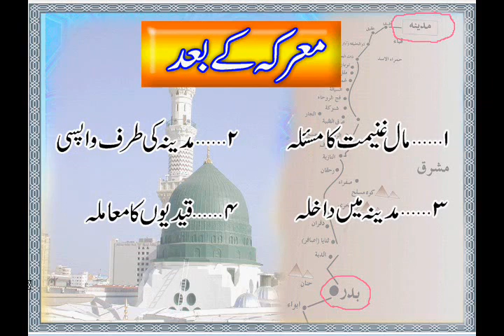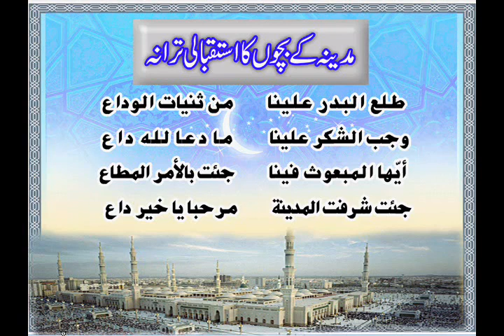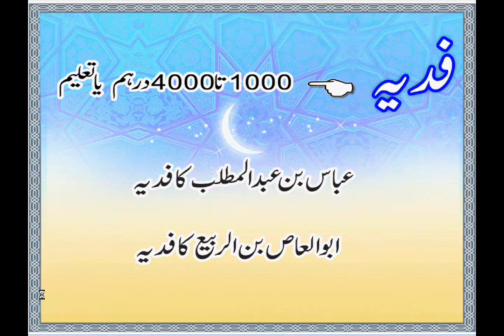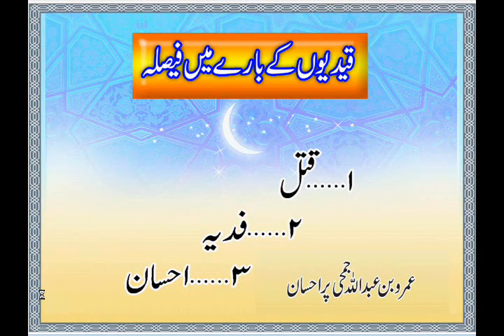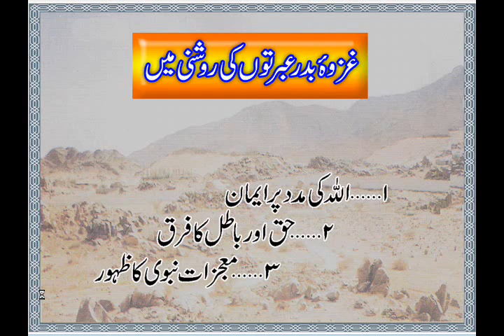(27)Life of Muhammad AS/ Ghzwa e Badar Ka Waqia 17 Ramzan map reading|part 3 battle of badrجنگ بدر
In this video, the incident of Ghazwa Badr is narrated. It is explained with complete maps.
اس ویڈیو میں غزوہ بدر کا واقعہ بیان کیا گیا ہے۔مکمل نقشوں کے ساتھ وضاحت کی گئی ہے۔
For full Islamic  history click this link

Life of Muhammad the prophet of Islam

urdu/hindi translation and tafseer of Quran

Life skills

Hazrat Umar Ibn-Al-Khattab was one of the most powerful and influential Muslim caliphs. He belonged to Banu Adi family tribe of Quraish in Makah. He was the second Caliph after Hazrat Abu Bakar (R.A) and senior companion of Prophet Muhammad (SAW). If you look back in the history of Islam the people who played a great role in spreading Islam the one prominent name comes in your mind will be of Hazrat Umar (R.A).
 Further on this channel you will find a lot of Islamic information and you will get religious and worldly educational, training, spiritual, physical, social, economic, moral, historical, social content, so take the initiative and At the first opportunity, subscribe to the channel and press the bell icon and select the All option so that you can subscribe  for Islam, Quran daily.
Detailed introduction of channel and Mufti Afzal Kasi and all links are below.
About Mufti Afzal Kasi
Mufti Afzal Kasi was born in Quetta. He acquired his education till F.Sc from Quetta and represented Baluchistan in a number of sports event in different cities of Pakistan. After, that he developed a passion for learning Islamic studies and left for Karachi to study at the profound institution Dar ul Uloom, Karachi.
 Mufti Muhammad Afzal kasi is one of the most persuasive, inspiring & highly result oriented trainers and scholars in the country. His purpose of life is, to inspire people for scintillating performance in their personal, spiritual, Emotional,professional, academic, social and business life.
Parenting
Health & Hygiene
Self Confidence
Leadership Skills
Emotional Intelligence
Business or Job?
Social Entrepreneurship
Personality Development
His articles have been published in different Magazines & Newspapers,
 His Compellations
Guldasta e Falah
Fan e Tehrir Course
Fan e Jughrafiya Course
Qaza Namazain Kab, Kiyun, Kese???
Biwi Bachon aur Waldain Ka Nafqah
6 Number 15 Zabano Mein
He has delivered Public Lectures on Different Topics to all over the Pakistan.
Public Lectures:
MEMBER of TRUST
Member of Quetta Online Volunteers
General Secretary in Islamic Writers Forum Balochistan
Chairman MEADS (Model Education Academy & Development Society)
visiting Lecturer at AIOU.